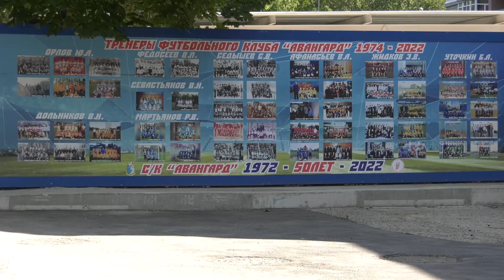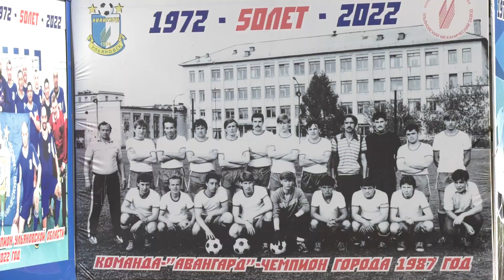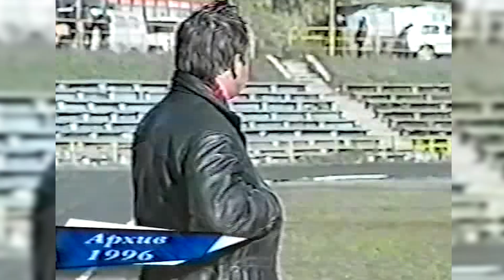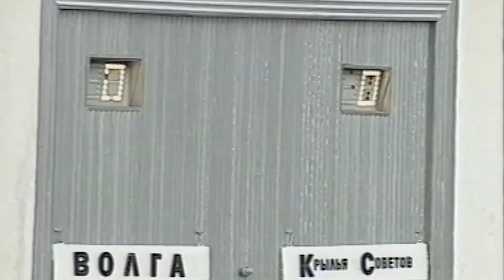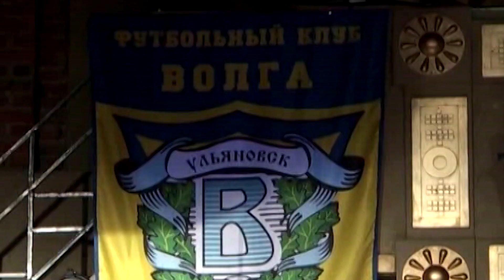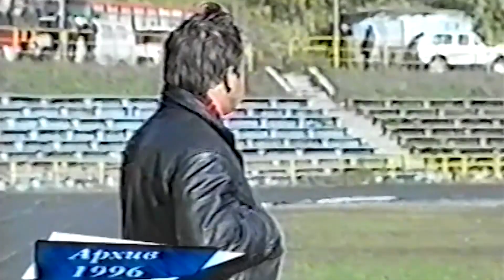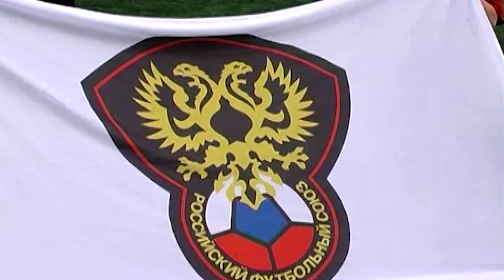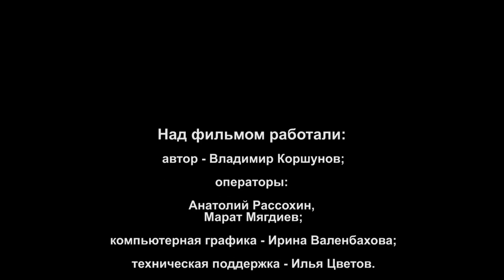Легенды нашего спорта. Сергей Седышев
Фильм посвящён выдающемуся ульяновскому футбольному тренеру Сергею Седышеву. В середине 90-х ему удалось не только возродить профессиональный футбол в Ульяновске, но и фактически с "нуля" создать команду, всего за несколько лет, пробившуюся из третьей лиги в первый дивизион.